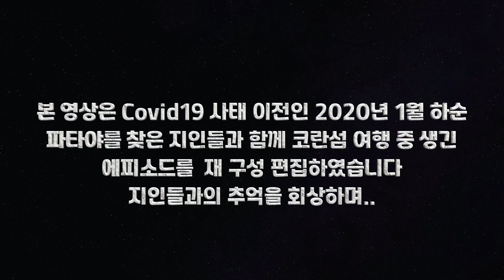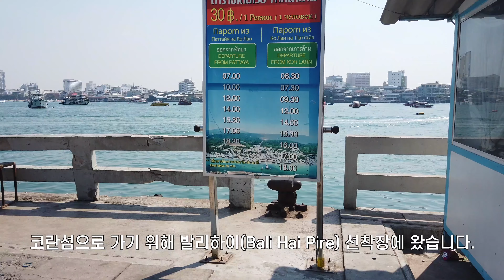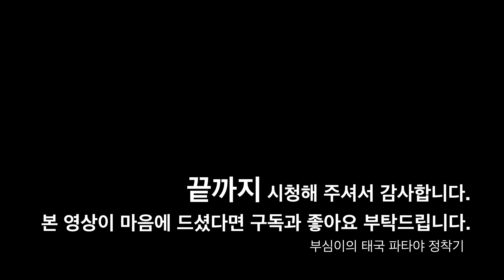파타야 산호섬 한적한 도로에서 만난 의문의 여인(4K)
#110 파타야  산호섬 한적한 도로에서 만난 의문의 여인

본 영상은 코비드19 사태 이전이 2020년 1월 하순
지인들과 함께 간 산호섬(코란) 영상을 재 편집해서 올려 드리는 영상입니다.
영상 후반부에 코란섬 도로에서 만난..
한 손으로 모자잡고 한 손으로 오토바이 운전하는 의문의 여인을 따라가 본 영상이 있습니다.

제 영상은 특별한 영상 기술을 사용하지 않기 때문에
원본 4K 60 frame 영상으로 제작하고 있습니다.
따라서 4K로 시청하시면 보다 나은 화질로 감상하실 수 있습니다.